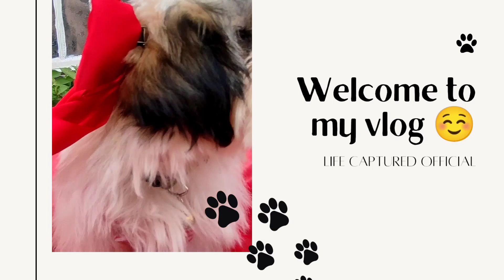A DAY WITH BLAIR | LIFE CAPTURED OFFICIAL